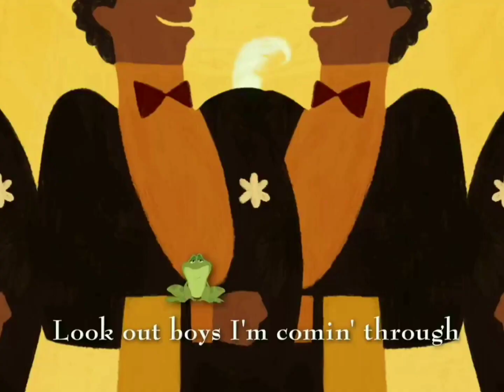The Princess And The Frog Almost There (October 25 2009)